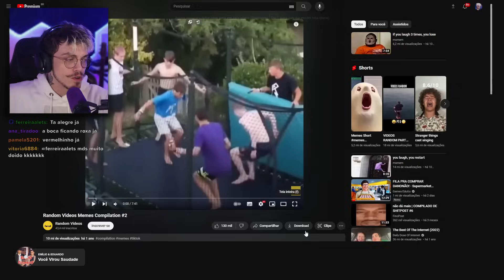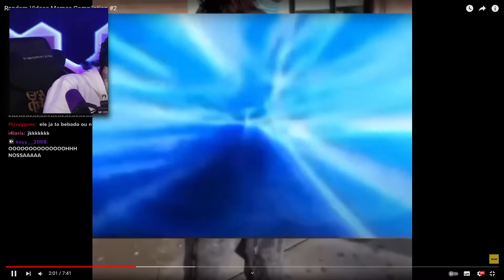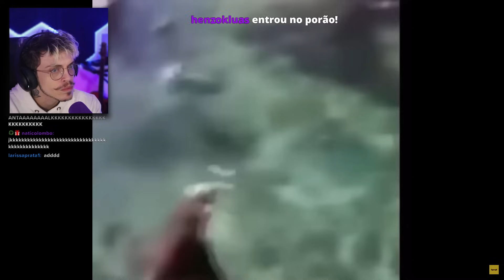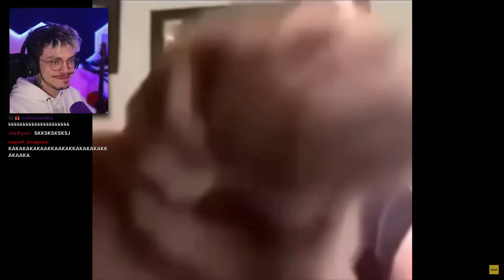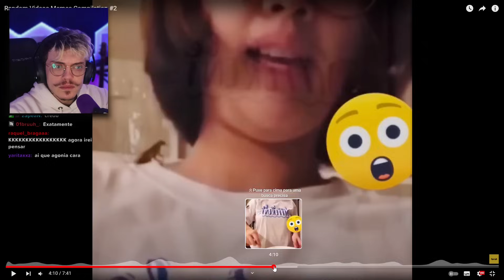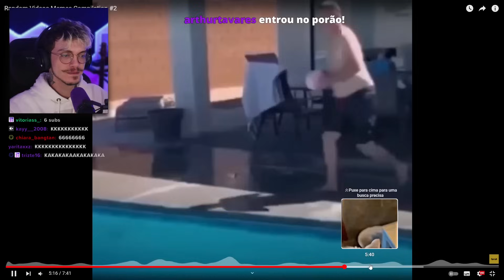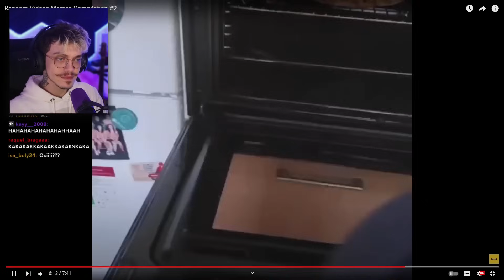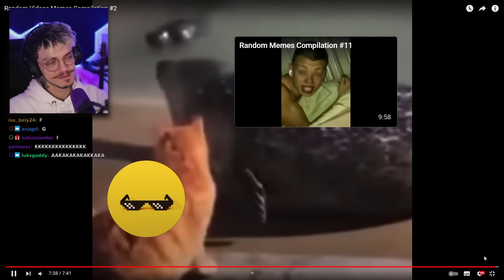IMPOSSÍVEL não rir com esse COMPILADO DE MEMES